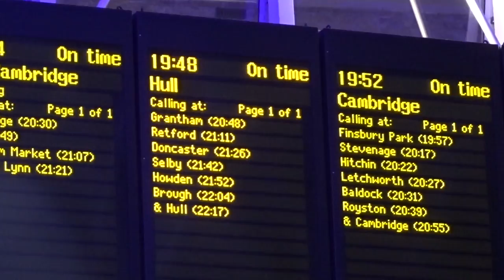VLOG: MAKING A FILM!!?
♡OPEN ME♡

[61,150]

Molly xoxo